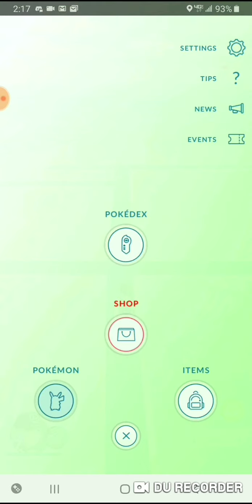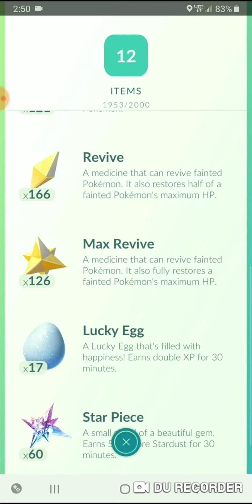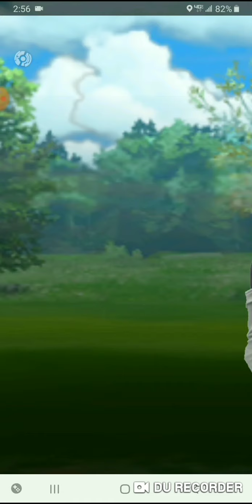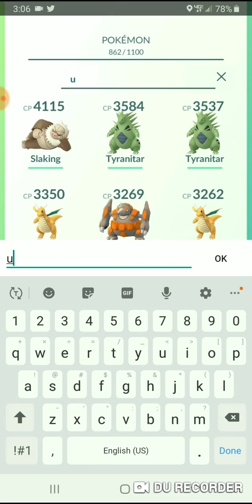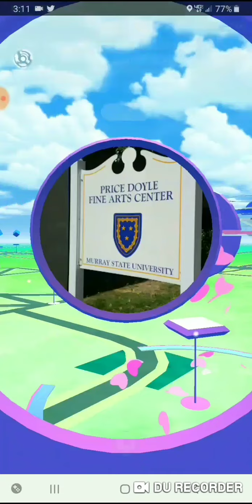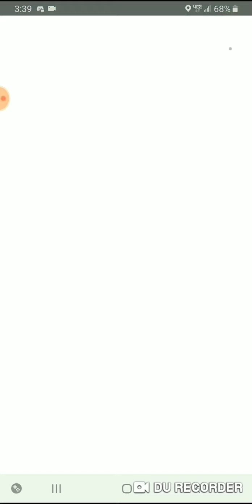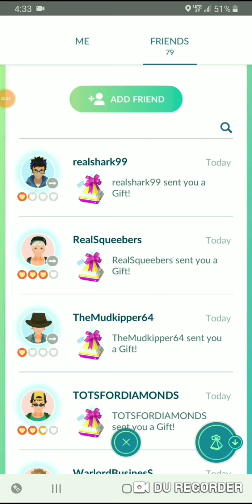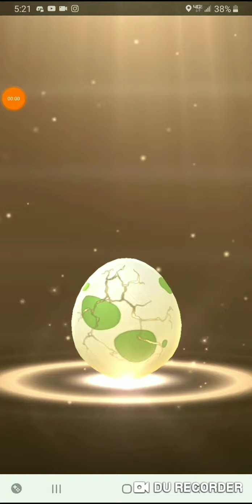Pokemon go the hunt for shiny Bonsly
Sorry it's so long lost track of time and couldn't decide what clips to cut!